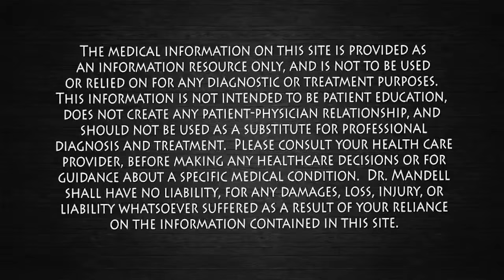How to Reduce Inflammation Naturally (Live Chat Stream| Dr Mandell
I will be reviewing the many different ways we can reduce inflammation and swelling in our bodies through natural vitamins, herbs, and remedies.